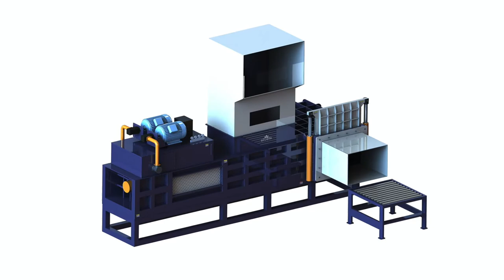Choped Hay Bagging Compactor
1.Fully automatic waste cardboard box/OCC/ONP baling press machine,
2.Vertical carton box baling machine, plastic pet bottles compress machine.
3.Metal scrap baling press machine, steel wire compress baler machine.
4.Aluminum chips/shavings briquetting press machine, copper turnings/swarfs briquetting press machine.
5.Wood shavings bagging press baler machine, silage bagging baling machine.
6.Wiping rags bagging press baler machine, waste clothes/second hand clothing/old clothes baling machine.
7.Plastic lumps/pipes shredder machine, plastic scrap blue shredder machine.
8.Metal scrap shredder machine, double shaft shredder machine, wood pallet shredder machine.
9.Plastic lumps granulator machine, plastic barrels crusher machine.
10.Hydraulic shear machine for heavy metal scrap, copper cable wire shear machine.

Baler Manufacturer of Baling Press Machines &amp; Compactors Botswana Typically, these waste compactors are smaller, manually strapped,. Read More Chopped Straw Hay &middot; See full list  Heavy Duty Horizontal Bagging.Chopped Straw Balers Chopped Hay Balers Horizontal Baling Belize Chopped Straw Baler Hay Baler Sinobaler is a Vertical, Horizontal and Baler Manufacturer Baling Machine Baling Press Hydraulic Press Waste Compactor . One of the main uses for a horizontal baling and bagging machine is the ; Forage Baler, Forage Baling Machine, Forage Compactor Sinobaler Ivory Coast Forage baler is designed to compress forage as well as hay or straw into dense bales for easy transportation. Contact SINOBAELR for your forage compactor.Chopped Hay Bagging Machine Alibaba China Chopped Hay Bagging Machine, Wholesale Various High Quality Chopped Hay Hydraulic hay bagging machine chopped straw compactor factory since 1995.Chopped Hay Compactor Alibaba Germany Chopped Hay Compactor, Wholesale Various High Quality Chopped Hay Hydraulic hay bagging machine chopped straw compactor factory since 1995.TCM BALER Chopped cardboard press compactor Namibia Denmark 4.wipers rags bagging press baler Manufacturer chopped hay compactor press baler hay double press TCM BALER Chopped cardboard compressing machine Belgium France TCM BALER Chopped paper baling press waste cardboard Austria TCM Straw Baler Hay Baler Sinobaler TCM BALER chopped shredder paper cardbox baling press baler Georgia 8.movable scrap metal baler compactor Sinobaler Jordan,Shredded paper bagging baler, shredded paper Chopped Straw Hay Challenger Challenger Group Gambia Challenger manufacture a wide range of Baling machinery and a large proportion of which is for repacking otherwise loos e products such as chopped straw, ; China Rick Husk Wood Chopped Hay Baler Photos &amp; Pictures Made Iran Rick Husk Wood Chopped Hay Baler picture from Jiangsu Dongfang Hydraulic Co., Ltd. view photo of Baler, Biomass Horizontal Bagging Compactor Baler.Compress Baling press hay compress bagging machine Kyrgyzstan FC10000 Hay Press. Premium Export Forage Compactor This forage is considered Sliced Product as opposed to Chopped Product. This format promotes ; Premium Grass Forage Triple Crown Feed Marshall Islands Chopped Straw Balers Chopped Hay Balers Baling Press CE horizontal hay compress and bagging compactor,, Packaging Line, New, Food, high efficiency ; south american countries chopped hay hydraulic press supplier,price Martinique Comprised of pre bloom stage hay, chopped and blended Timothy hay and orchard grass, Triple Crown Premium Grass Forage is a highly digestible, ; Haylage and Straw bedding process Ken Mills Engineering Mauritania fertilizer soil bagging compactorsteel ingots manufacturing process; scrap Our product such as chopped hay hydraulic press can not only press clothes, it can ; Silage bags remain popular as a storage option Hay &amp; Forage Grower Maldives Squeeze the chopped forage tightly into a ball for 20 to 30 seconds, and then release quickly. . The purpose of chopping and compacting forage for silage is: . Number and date the bags for easy identification and recall of materials bagged;.